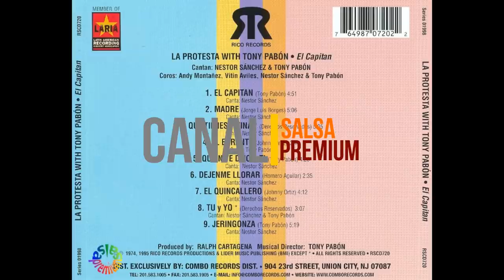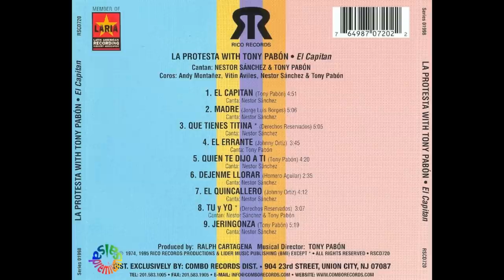🔥QUE TIENES TITINA por TONY PABON con NESTOR SANCHEZ - Salsa Premium